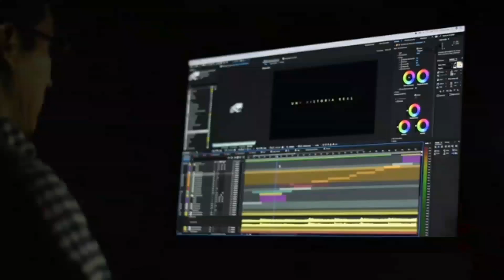سفر تمیم، به دورترين دهکده بدخشان، حشر کچالو Badakhshan Faizabad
شماره  واتساپ کانال ما 👈( 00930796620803 )

بدخشان_میدیا
بدخشان
Afghanistan
Badakhshan
Faizabad